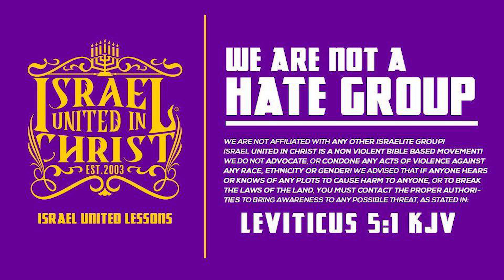IUIC | MODESTY AND IDENTITY